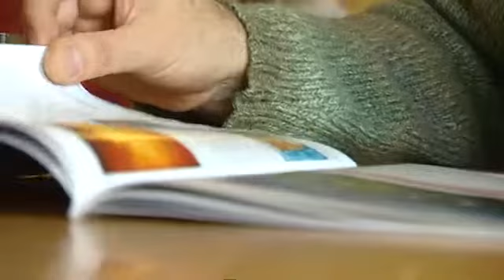Była gwiazda opery podbija Niemcy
Vukašin Savic był gwiazdą opery w Belgradzie, grywał także w międzynarodowych filmach. Ale potem wybuchła wojna. Muzyk nie widząc dla siebie perspektyw opuścił więc kraj. Wyjechał do Niemiec i tu rozpoczął nowe życie.